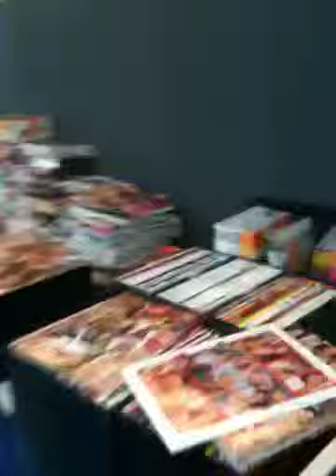032912 - We're moving!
Every day has been getting emptier. Didn't know it was possible that it could get quieter. It's surreal.